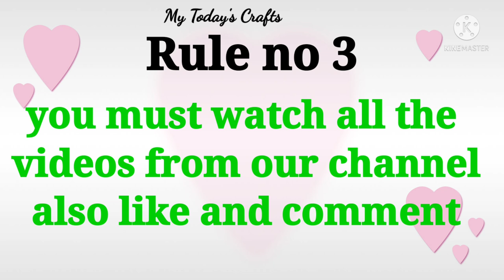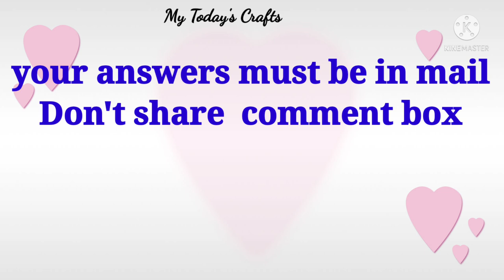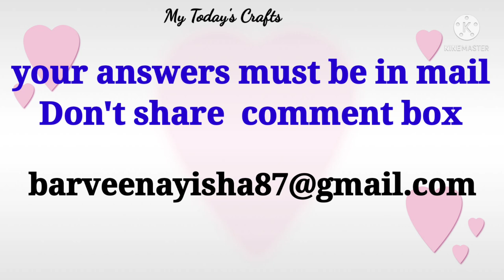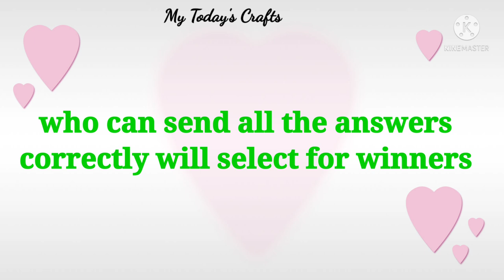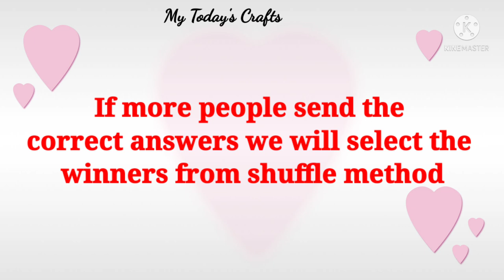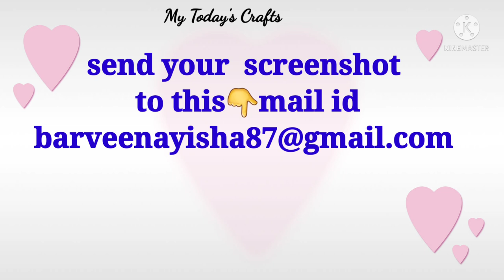Give Away Announcement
Our channel's first give away Announcement.